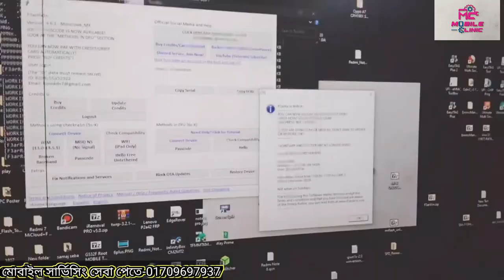Mobile Phone Servicing Center | All Kinds Off Mobile Servicing Can Be done -Mobile Phone Clinic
মোবাইল রিপেয়ার সম্পর্কে জানতে হলে আমাদের

আপনার মোবাইলের যেকোনো সমস্যা সমাধানের জন্য সরাসরি আমাদের সাথে যোগাযোগ করুন।

যোগাযোগের ঠিকানাঃ

৯০,৯১/বি, ১১০, সিডিএ মার্কেট, রয়েল প্লাজা (২য় তলা), আমতল,

বিঃ দ্রঃ দেশের যেকোনো প্রান্ত থেকে কুরিয়ারের  মাধ্যমে সেবা প্রধান করা হয়।
ধন্যবাদ❤️❤️
mobile servicing,
bishwas mobile phone institute,
mobile servicing course,
mobile phone servicing training center chittagong
mobile servicing centre in bd,
phone servicing training center chittagong,
mobile servicing center in dhaka